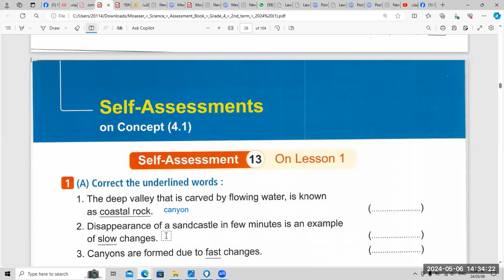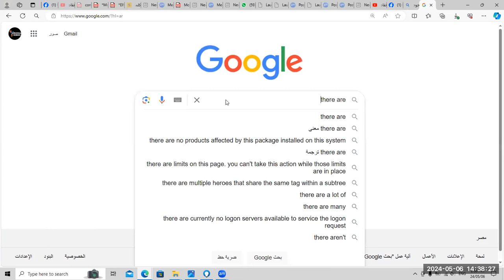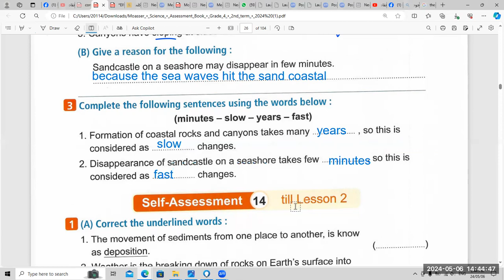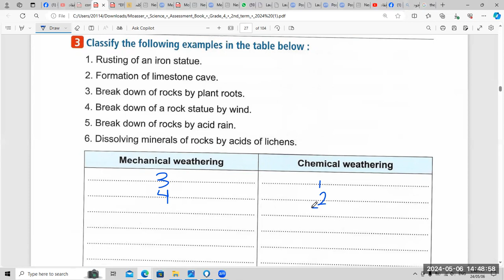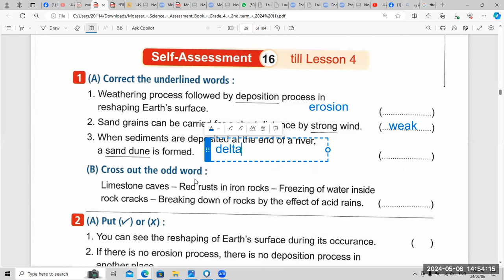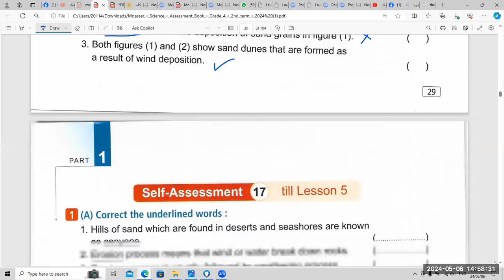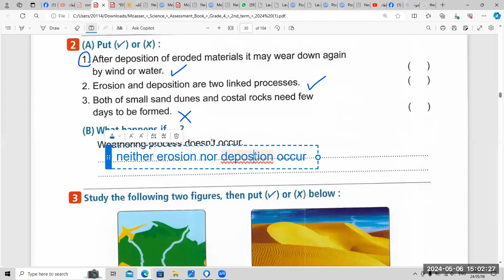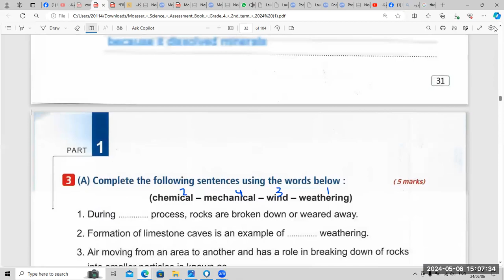g4- self assesment = almoaser unit4